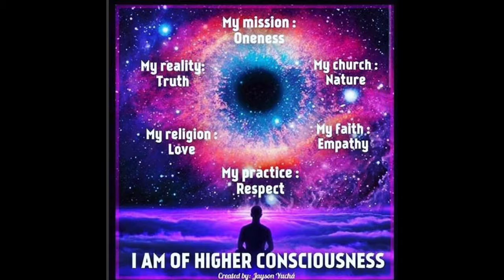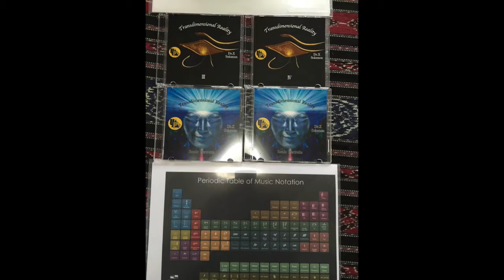Groove Move Opp's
Today's Science Is A TIME MACHINE Throw Bk. From Around 2007..
I,agine I Can Go Bk. In Time Use An Antiquated Operating System & Pull Up Data From Yr.'s Before ..Sonique Time Travel.
All Instruments & Composition By; Dr.Jaonne X Thompson. Abu Hakim , Dr.X Solomon, Imaruakamra...
For: Umoja Productions Inc.& NDT Mgt. (No Dead Tyme Management)